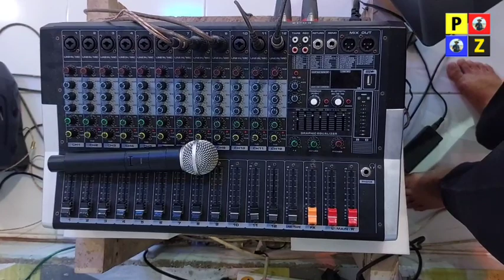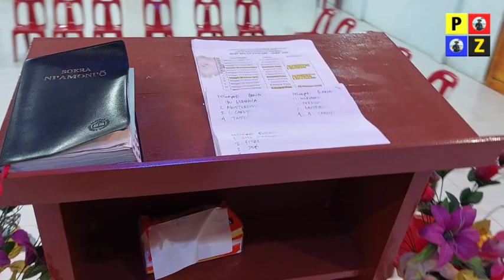BEGINILAH TEMPAT PELAYANAN PS. PERIANTO ZAMASI DI PEDALAMAN - NIAS UTARA